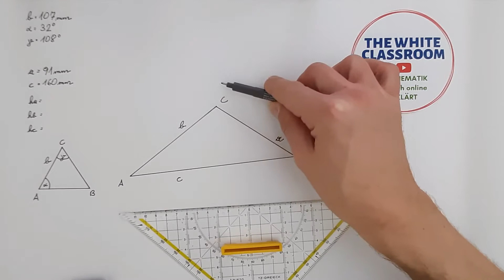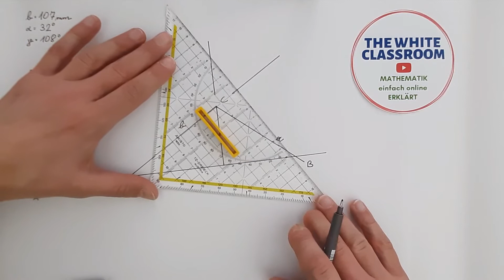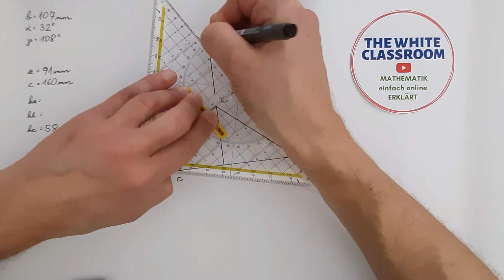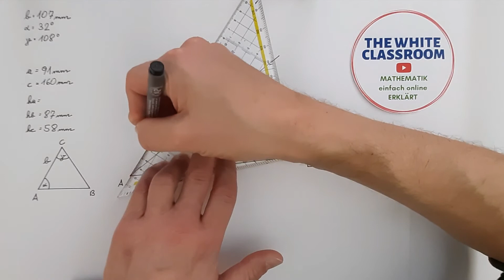D2 - KONSTRUKTION des HÖHENSCHNITTPUNKTS: MISS die LÄNGEN der 3 HÖHEN AB!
FORTSETZUNGSBEISPIEL:

Konstruiere in folgendes stumpfwinkelige Dreieck den Höhenschnittpunkt:
b = 107 mm, α (alpha) = 32°, γ (gamma) = 108°
und miss die Längen der 3 Höhen (ha, hb, hc) ab.